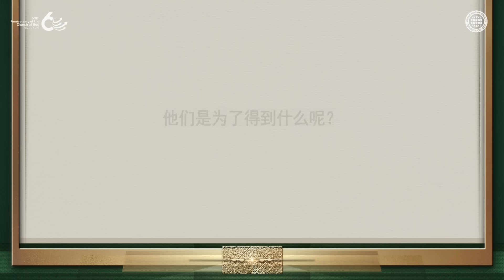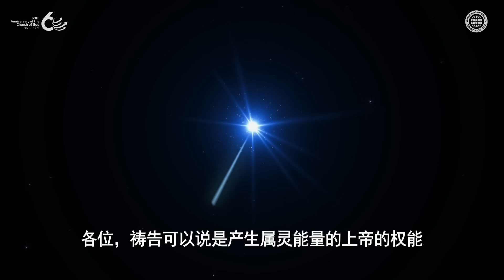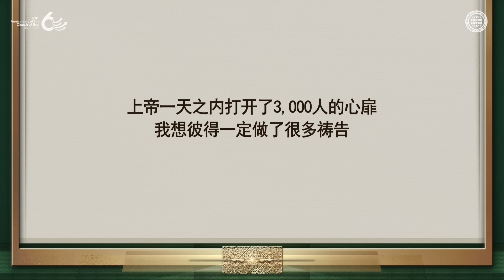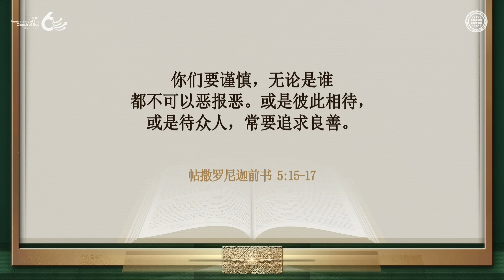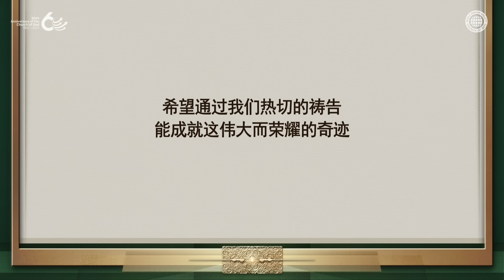上帝能力的工具——祷告 | 上帝的教会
【门徒们通过升天日领悟了穿戴上帝能力的方法】
在橄榄山目睹耶稣升天的门徒们 领悟到若没有上帝的圣灵 就无法将福音传向全世界
因此，从升天日到五旬节这10天时间里，他们恳切祈祷，祈求秋雨圣灵。

【上帝的教会圣徒们为何从升天日到五旬节，热切的祷告呢？】
以利亚在迦密山击退850名假先知时首先做了祷告。
为了拯救人类来到这世上的耶稣、安商洪上帝和母亲上帝，
每天以清晨祷告开始一天的福音事工，为我们做了榜样。
因此，上帝的教会圣徒们也通过祈祷获得灵的力量来开始新的一天。

【马太福音 7:7-8】
“你们祈求，就给你们；寻找，就寻见；叩门就给你开门。
因为凡祈求的，就得着；寻找的，就寻见；叩门的，就给他开门。”

【马可福音 11:24】
“所以我告诉你们:凡你们祷告祈求的，
无论是什么，只要信是得着的，就必得着。”